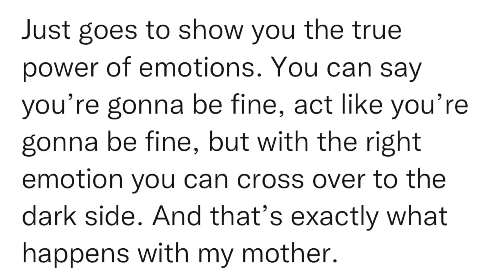SitRep994 | 23 July, 2023, 18:22